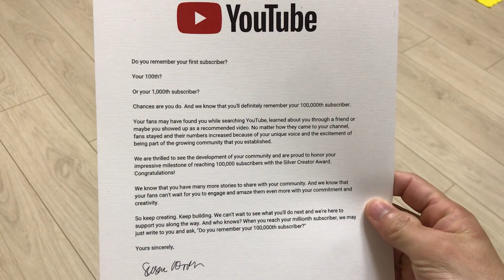왔니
감사합니다!

이썹 인플루언서